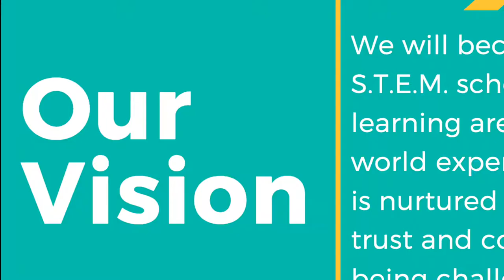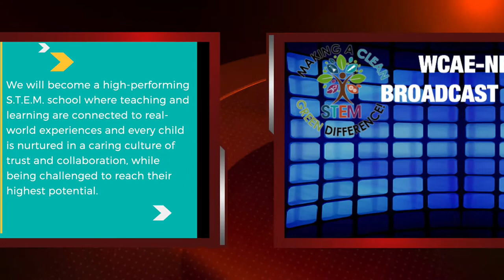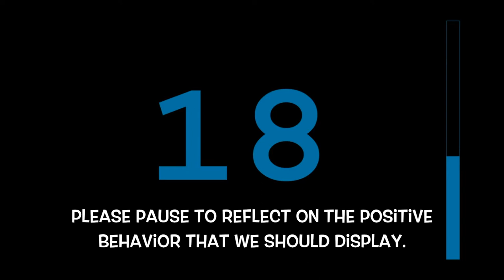WCAE News EP138